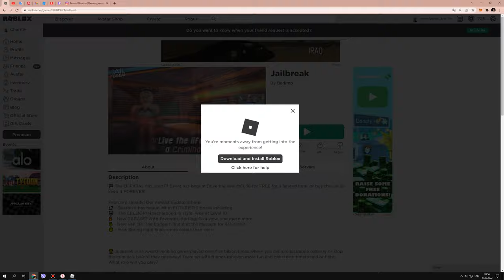Why I can't JOIN to JAILBREAK!?